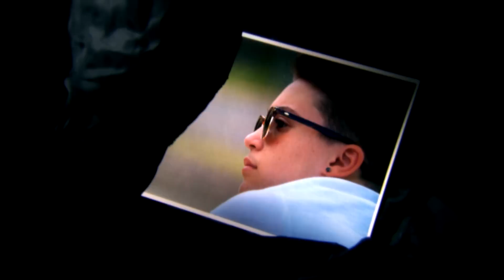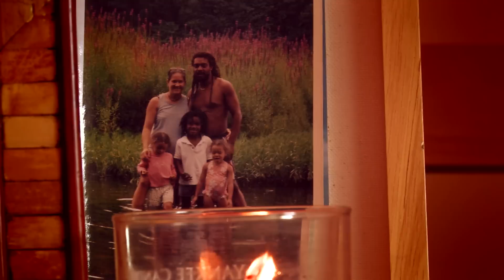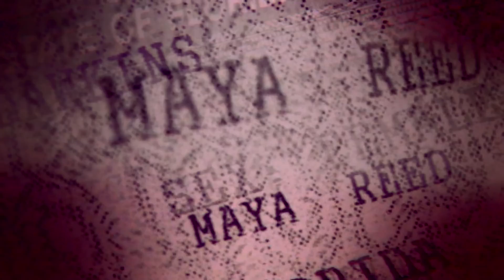Matt Dawkins: Transgender Track Athlete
Matt Dawkins, a 17-year old high school athlete, is beginning the make the physical transition to from female to male.  Growing up, Matt always knew that something was different.  After struggling with the decision, he made the brave choice to embrace his gender identity.  With support from his family and high school coach, he is finally becoming the man he wants to be.

Originally aired on Comcast SportsNet.

Edited by: Justin Krapf
Produced by: Neal Slotkin